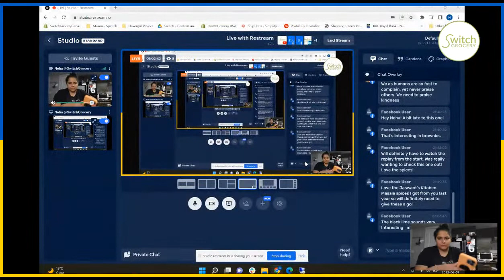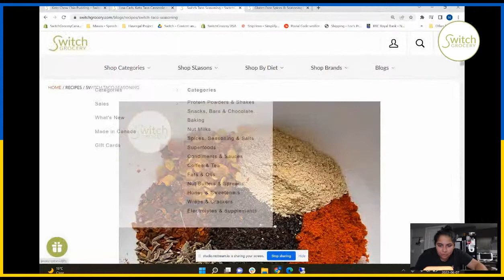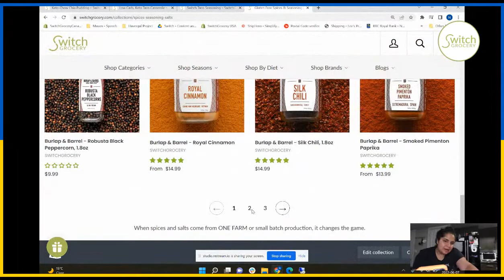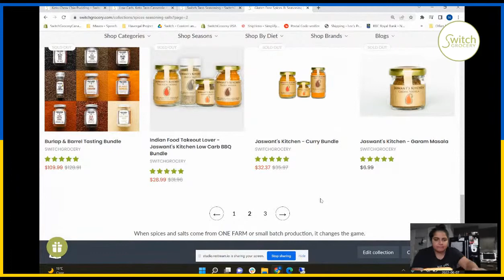Ep 19 - Adding flavour to your food with spices and salts!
On Episode 19 of the SwitchGrocery Tasting Show:

We try the best spices, seasonings and salts in the world! Whether you are vegan, vegetarian or following a low carb lifestyle, we got feedback from everyone that sometimes food can be boring and spices can be intimidating.

Watch the video to add flavour to your food!

More about the Spices:

Burlap & Barrel: These spices are single origin - the owners actually go to the farms where the spices are from, pick the harvest they want and work directly with the farmers to get it into your kitchen! This makes the spices more flavourful and potent than the ones you buy in the grocery store.

Redmond Real Salt: This is the salt recommended by medical professionals, fitness experts, and world class chefs for its unique flavour and unrefined mineral content!

Origin Vanilla Salt: Vanilla Bean Sea Salt gives that little bit of flavour with all the benefits of getting your daily sodium. Sprinkle onto brownies, blend in your morning coffee and so much more!

Vancouver Island Sea Salt - Canada will soon be known for its salt, and not just maple syrup. Our favourite is the flakes which are loved by all our customers and sourced from the Canadian Pacific.